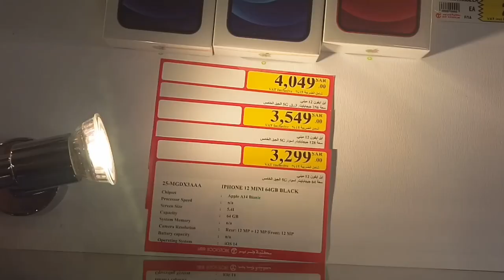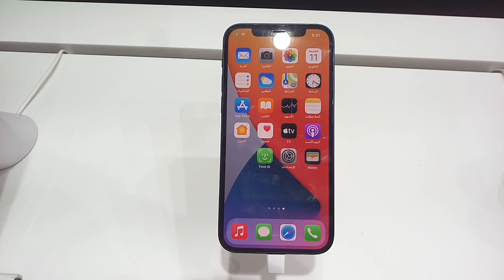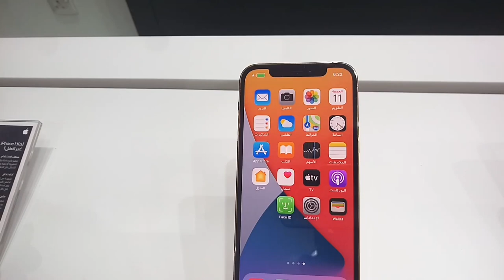iPhone 12 Series Latest price, iPhone Mini price, iPhone 12pro price, iPhone 12pro max price,